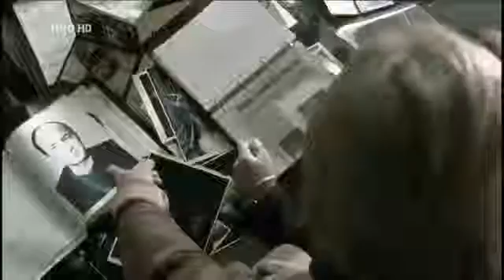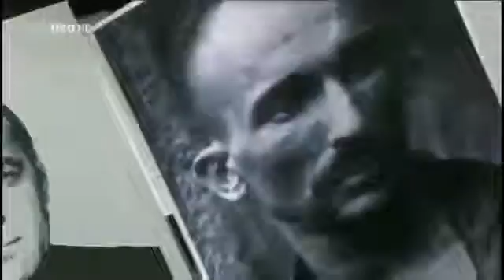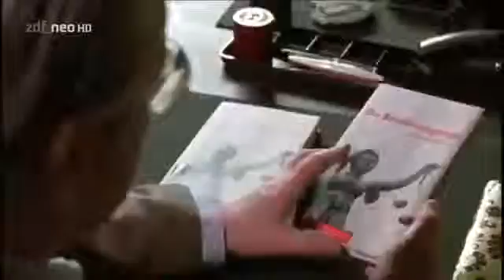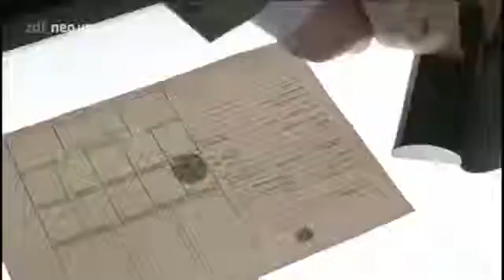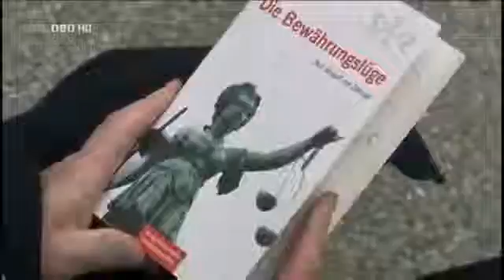SOKO 5113 - Das Urteil , Teil 1/2 (Folge 379a)